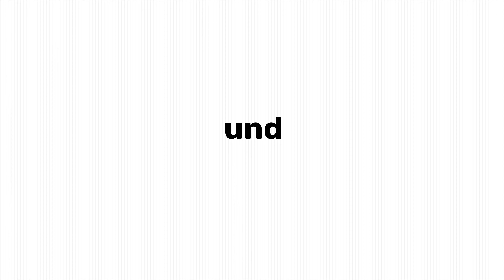Winter is coming.. ❄️ Pilze 🍄 im verschneiten Wienerwald?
Hallo meine Lieben, heute nehme ich euch in den wunderschönen Winterwald/Wienerwald auf der Jagd nach Winterpilzen mit. Falls euch das Video gefällt, hinterlasst mir doch ein Abo oder Kommentar. Es wird ab jetzt jede Woche ein Video zu den Themen Schwammerl, Gesundheit und Ernährung geben.

Liebe Grüße
Fabi